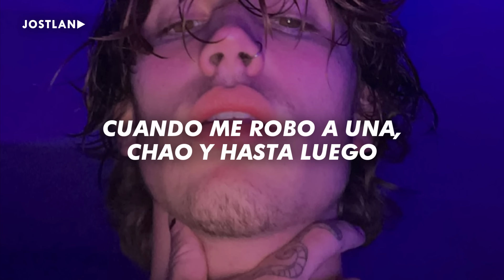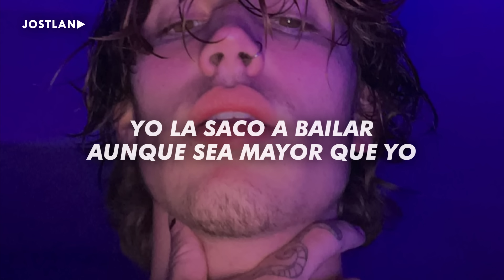ay-ay-ay me gritan mujeriego, todas las veo buenas si bebo ron | Ryan Castro - Mujeriego (Letra)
👤 Artista | Ryan Castro
💿 Canción | Mujeriego

[Letra de "Mujeriego"]

[Intro]
King Records

[Outro]
Dime, SOG
Kapital Music
¡Pum-pum-pum-pum-pum-pum!

[ Tags ]